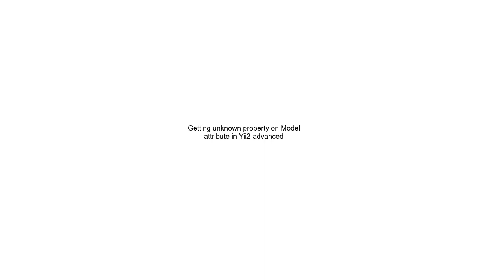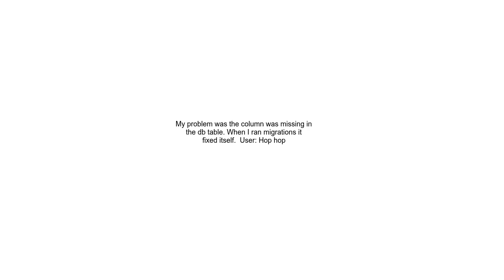Getting unknown property on Model attribute in Yii2 advanced